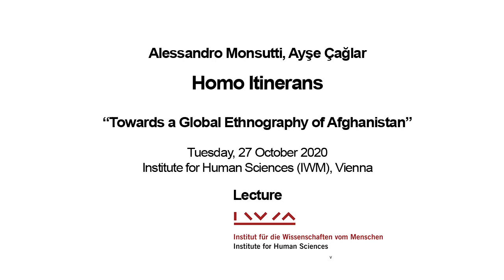ALESSANDRO MONSUTTI: Homo Itinerans - Towards a Global Ethnography of Afghanistan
Monthly Lecture, 27 October 2020
ALESSANDRO MONSUTTI
Afghan society has been indelibly marked in by war and the exodus of a large part of its population. But it also characterized by the presence of innumerable international and nongovernmental organizations, as well as armed forces from many countries. Adopting mobility as an analytical key, and mindful of the significance of analysing processes and phenomena across scales, Alessandro Monsutti presents a global though intimate ethnography of Afghanistan based on his new book that offers a decentered perspective on the contemporary world.

Alessandro Monsutti is Professor of Anthropology and Sociology at the Graduate Institute of International and Development Studies in Geneva. At the time of the lecture he was a Guest at the IWM.

Comments by Ayşe Çağlar, IWM Permanent Fellow

Moderated by Shalini Randeria, IWM Rector